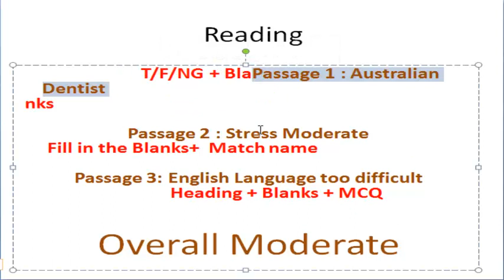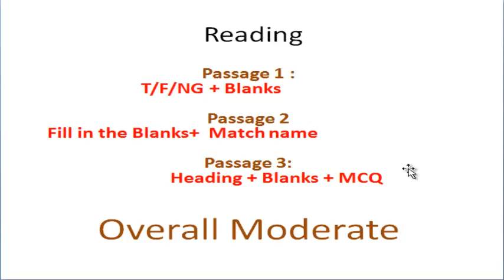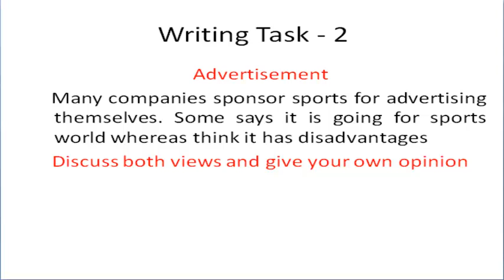detailed 7 september 2019 real IELTS Exam review with Writing Answer|ielts LRW review